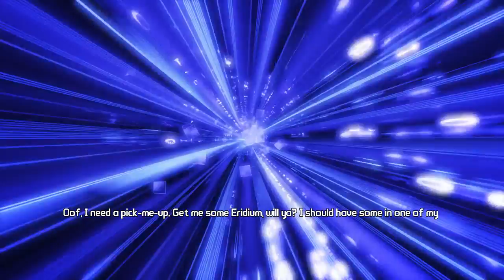BorderLands 2 R3Booted w/Diamond, Nes, Tv & Raven Episode #9 "Hold Out"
Another day of lonely editing.

Welcome back to borderlands, where we quit halfway through.

Warning: Video contains swears, blood, gun play, smoking, drugs and almost everything you can think of..

Links
I'm streaming on Twitch, so...yeah.